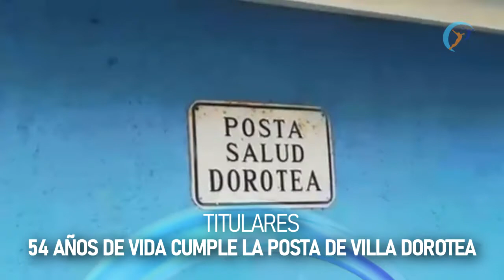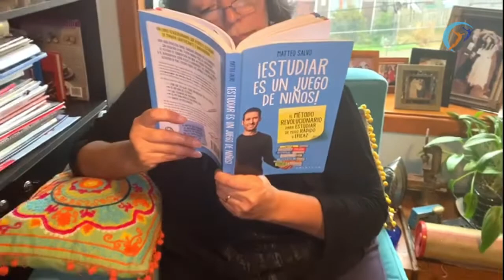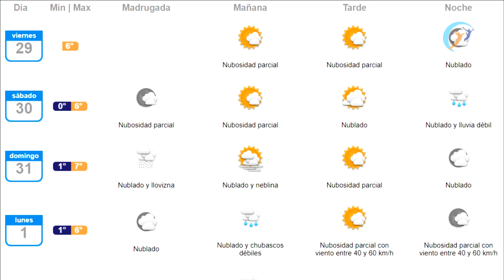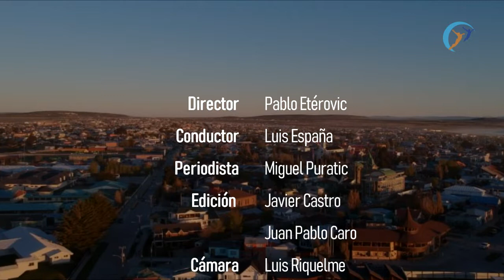Viento Sur Noticias Central 29 de mayo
Viento Sur Noticias Central del día viernes 29 de mayo que aborda todo el acontecer de la provincia de Última Esperanza
📺 Canal 62 de TV Red
📻 93.1 FM